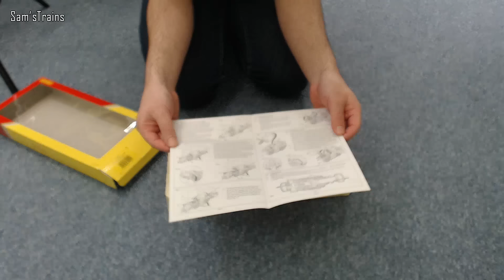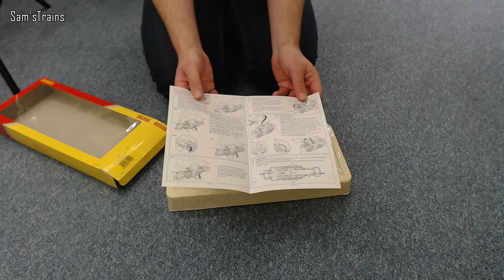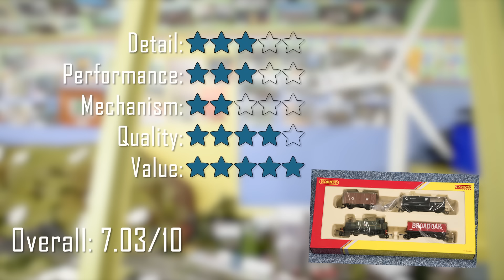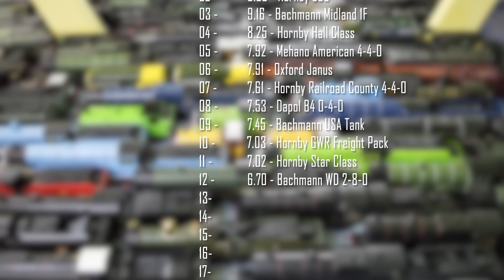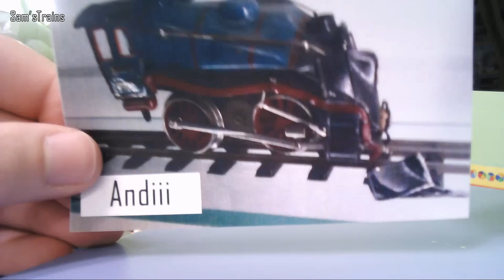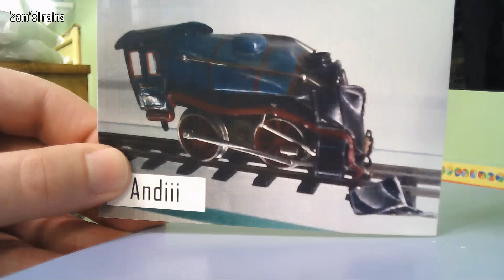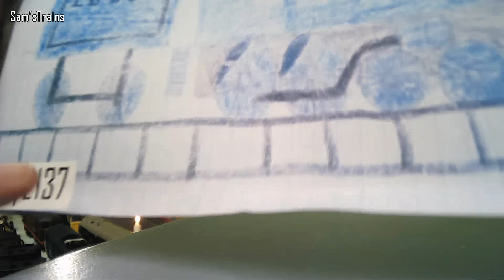Sam'sTrains Live: S5 EP2 - Hornby GWR Freight Train Pack Unboxing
Join me for another live review, this time of the Hornby GWR freight train pack!

Competition Rules:
- Maximum of 6 entries per person, entries can be made as follows:
B. Enter free by emailing me a photo or drawing for the wall of fame, include the word ‘Competition’ in the email. (Max 1 entry per series)
- Only one photo on the wall of fame per person. If you already have a photo on the wall and would still like to enter, send me a new photo/drawing and you’ll be entered. (Additional photos may not be shown on stream if I receive many)
- Email entries will need to be made before Sunday 7th April. Any further entries will not be counted.
- Ensure that you watch the final stream of the series (April 7th), if you win, you’ll need to respond within 48 hours. The winner will need to provide me with their address for delivery, please do not enter if you are unable to do this.